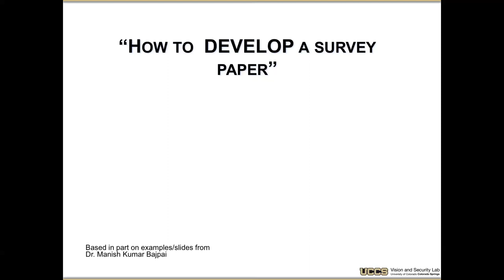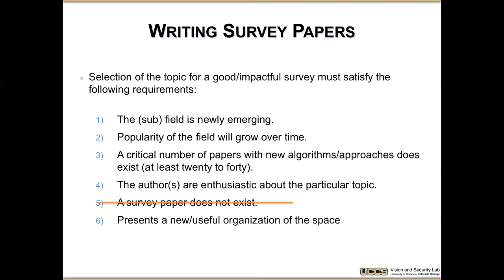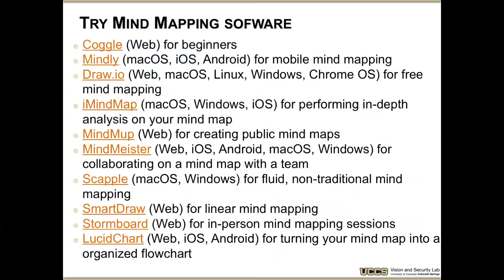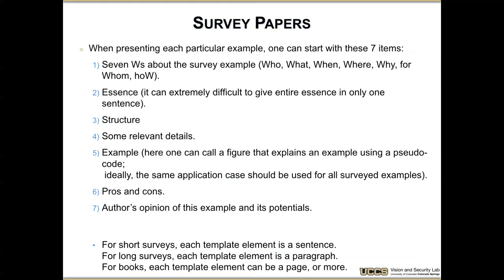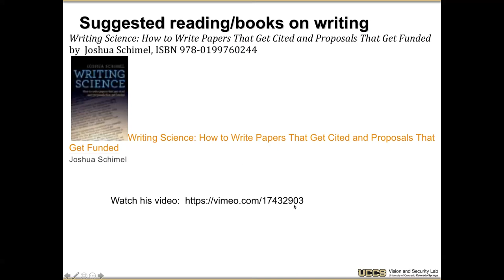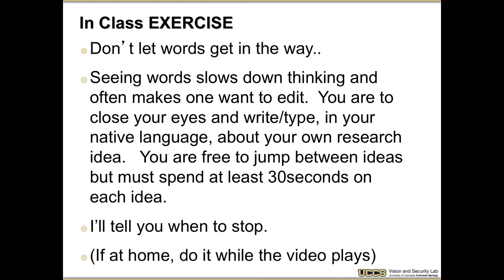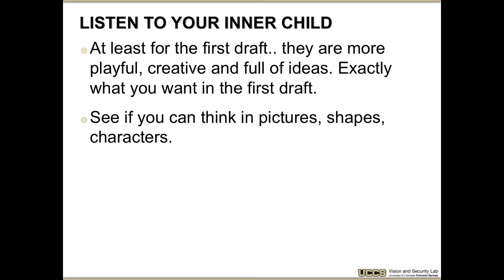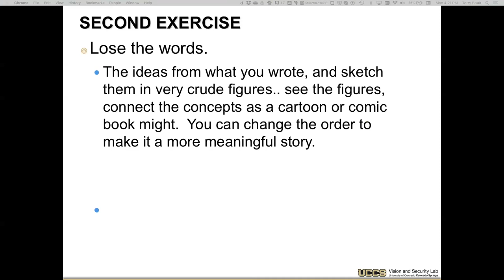Lect3: Developing a Survey paper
What is a survey paper, developing the survey paper, and then a little about starting writing.